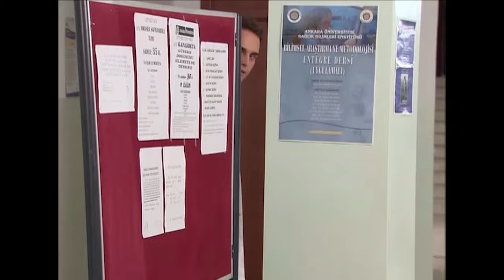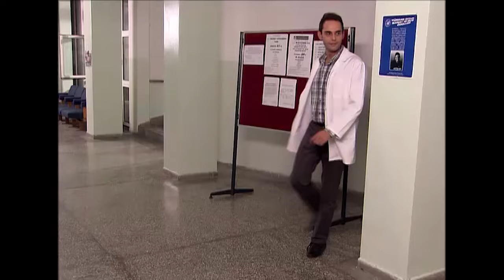Deniz Yıldızı 274. Bölüm - 2. Sezon